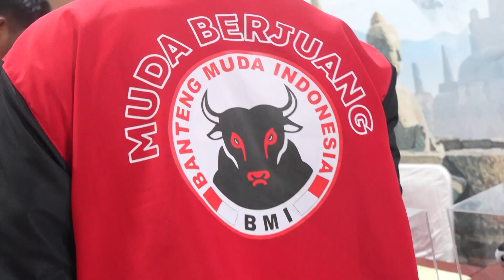Suasana kelompok diskusi terfokus kerja sama DPP Banteng Muda Indonesia dengan BKN PDI Perjuangan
Suasana kelompok diskusi terfokus kerja sama DPP Banteng Muda Indonesia dengan Badan Kebudayaan Nasional PDI Perjuangan bertema Digitalisasi Pariwisata Desa Guna Memperkuat Peran Desa sebagai Taman Sari Kearifan Lokal Nusantara, Jakarta, Sabtu sore (8/6/2024).

Terkait desa wisata, Ketua DPP BMI Bidang Desa dan Daerah Tertinggal Amanda Eyklima mengatakan, jika BMI memiliki program Jaringan untuk Rakyat (Juara) dan Jaga Wisata Yuk (Jatayu). Juara adalah program jaringan internet untuk rakyat dan pelaku UMKM. Sementara Jatayu merupakan program yang berhubungan dengan wisata.